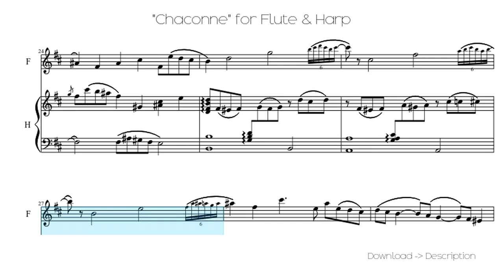🎶 "Chaconne" For Flute & Harp 🎸🎸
Sheet for song: 🎶 "Chaconne" For Flute & Harp 🎸🎸